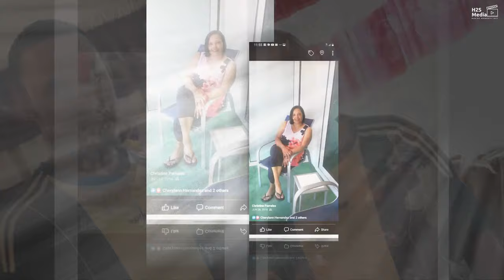Remembering the Life of Mr. Everod Ramdeen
Thank you for Tuning in and supporting this family, as they mourn the loss of their loved one.

This serves as a memorial page dedicated to family and friends of Mr. Everod Ramdeen. Please keep comments uplifting and comforting in light of this.

We of H2S Media Ltd, extend our sincere condolences to the family and friends of Mr. Ramdeen. We pray God provides comfort during this tough time.

We declare that any music played during this funeral service is not owned by H2S Media Limited.